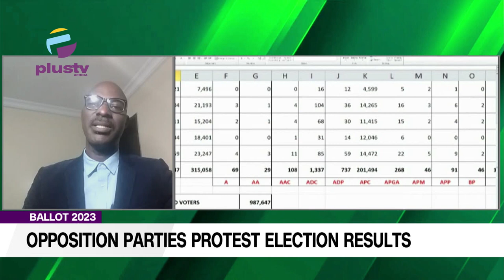Ballot2023 Labour Party & PDP Protest Results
Chris Kehinde Nwandu, Public Affairs Analyst, And Paul Ejime, Global Affairs Analyst Joined Us To Discuss